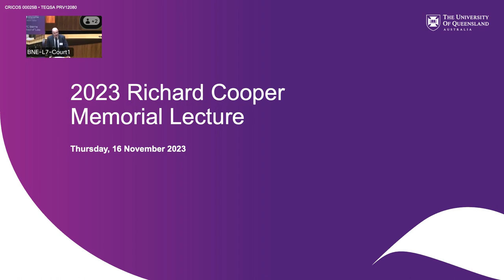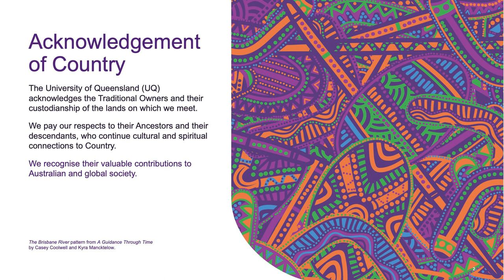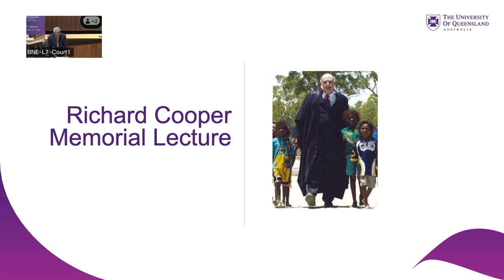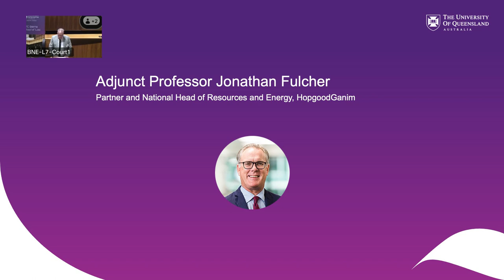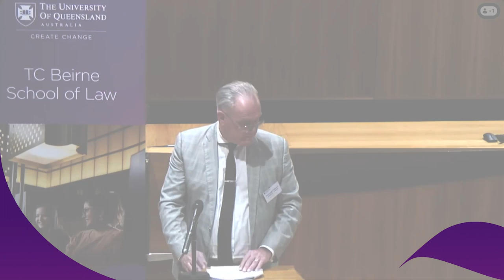2023 Richard Cooper Memorial Lecture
The Richard Cooper Memorial Lecture is a joint initiative of the TC Beirne School of Law and the Federal Court of Australia. The series was established in 2005 in honour of the late Justice Richard Cooper of the Federal Court of Australia, who passed away suddenly on 14 March 2005. It is dedicated to the strong interests in maritime and native title law which he developed over the course of a long and distinguished legal career.

This year's lecture topic, Epistemology and Accountability under the Native Title Act 1993, was presented by Adjunct Professor Jonathan Fulcher.

Claims to knowledge are made in the native title system by lawyers, anthropologists, historians and common law native title holders. These claims are more or less affected both by the role each of these groups plays in the development of a successful native title determination (and in trials in unsuccessful determinations), and by the political and institutional locus in which each of these groups operates or is situated. The accountability of each of these native title actors also affects the extent to which knowledge claims are privileged or ‘come out on top’ as the knowledge claims compete for the attention of judges making those determinations (negative or positive). Issues such as the choice of advisers made by native title groups, the level of political influence the native title group and its advisers may have with the State or Commonwealth, the extent of access to funding and the accountability of each of these groups to the other deserves greater scrutiny. The native title system as it is currently designed on occasion produces arbitrary outcomes for those the system is designed to protect: the common law holders. Whether that system can be improved depends not only on the good faith of those involved in it. It also depends on those involved being transparent and accountable to the common law holders, both by making knowledge claims that can stand the scrutiny of the courts and by being transparent and accountable to the various masters those involved in the system serve.

00:00 Richard Cooper Memorial Lecture 2023
01:05 Rick Bigwood Introduction
02:38 Justice Darryl Rangiah Introduction
06:38 Adjunct Professor Jonathan Fulcher speech on Epistemology and Accountability under the Native Title Act 1993 Introduction
08:50 Paying respects to Justice Richard Cooper
10:00 Beginning the lecture with a quote
20:30 Actors who make claims on native titles
29:36 Problematic issues
37:48 The complexities of native title system